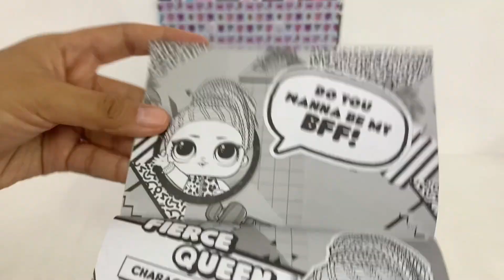9780655229667 Lol Surprise Strut Ur Stuff Activity Books & Drawers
Calling all VIBB's, it's time to STRUT UR STUFF with your L.O.L. Surprise BFFs! This exciting format is stuffed full of colouring and activity fun. Children will delight in storing their artworks and supplies in the gorgeous, portable keep sake drawers!

- 3 mini colouring & activity books
- 4 coloured pencils
- 4 felt-tip markers
- 1 pencil sharpener